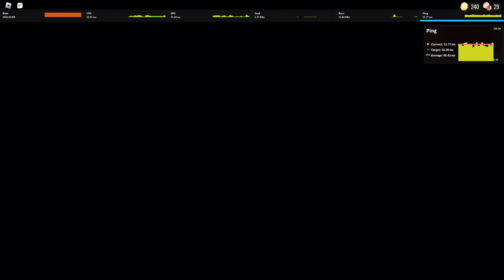I HATE doors